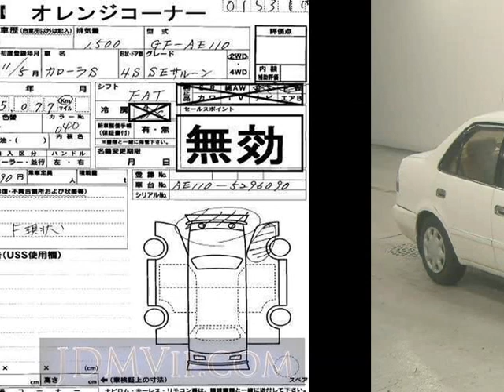1999 TOYOTA COROLLA SE_ AE110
the Authority on JDMs since 2007!  . Details on this car from auction in Japan